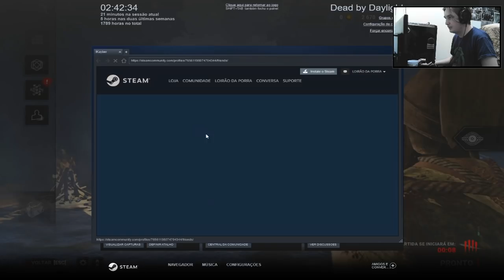Joguei SEM PERK e SEM ADDON'S com a NOVA KILLER! - OS GÊMEOS! - DEAD BY DAYLIGHT